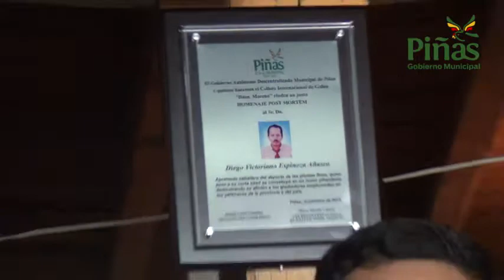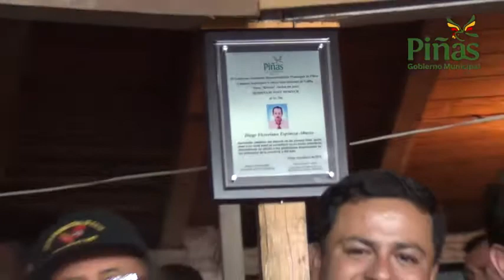Coloracon placa Post Mortem en coliseo de gallos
El Gobierno Municipal y quienes hacen el Coliseo Internacional de Gallos "Hermanos Moreno" colocaron una expresiva Placa rindiendo homenaje Post Mortem a quien fuera señor Diego Victoriano Espinoza Añazco, acto que se cumplió en días anteriores como parte de la programación de las festividades de Piñas